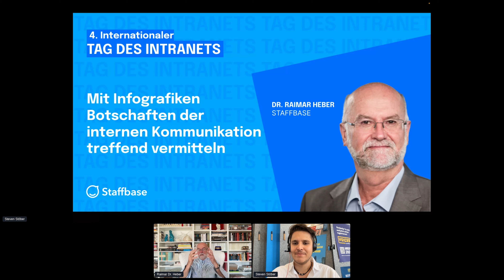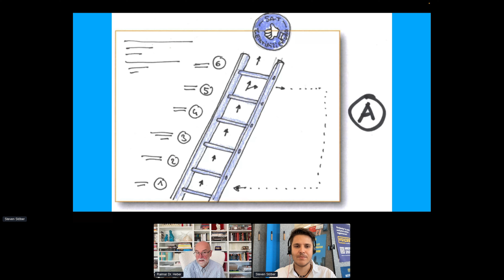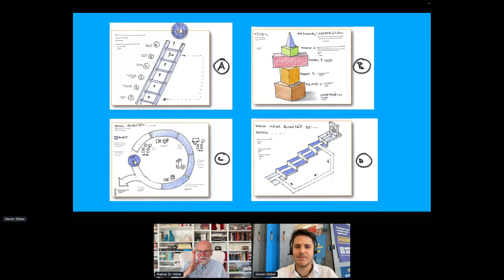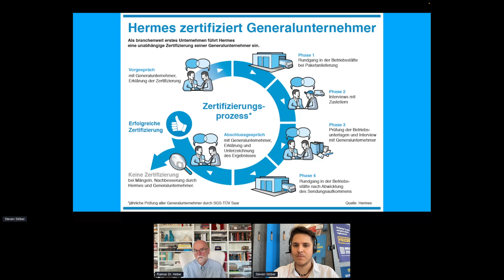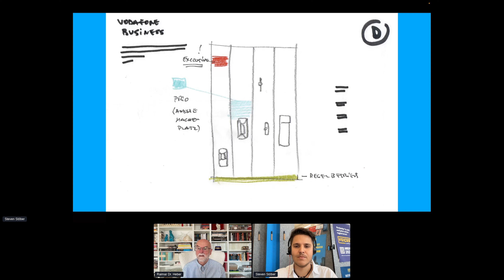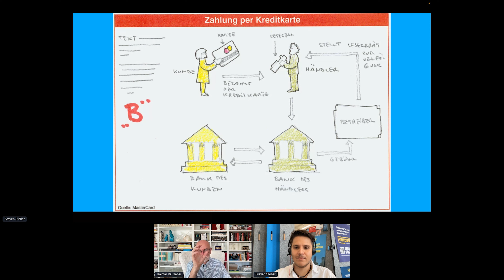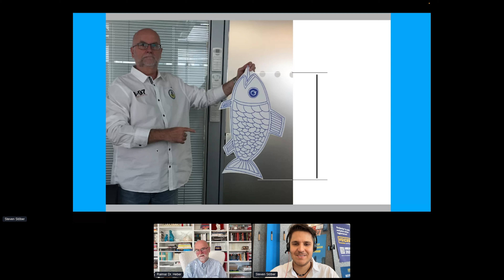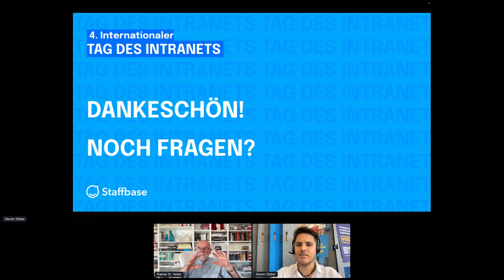Workshop: Mit Infografiken Botschaften der internen Kommunikation treffend vermitteln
„Nichts ist praktischer als eine gute Theorie“. Nach diesem Grundsatz orientieren wir unseren Workshop: Wenig Unerlässliche Theorie, dafür ausführliche Beispiele. Nach diesem kurzen Workshop können wir Infografiken besser beurteilen und deren Einsatz für die IK effektiver planen.